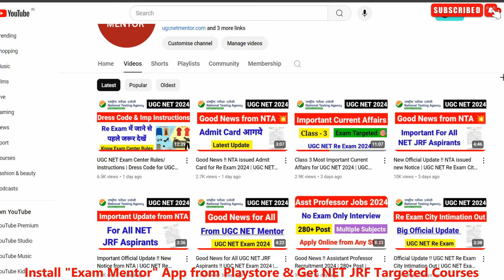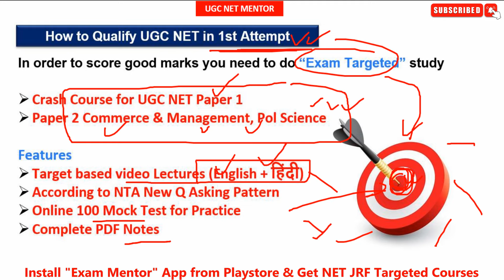Good News for All UGC NET JRF Aspirants !! UGC NET Exam 2024| UGC NET Mentor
Queries Solved :-
ugc net 2024 new update
Ugc net 2024 update date
Ugc net 2024 update expected date
ugc net 2024 notification
ugc net june 2024 application form last date